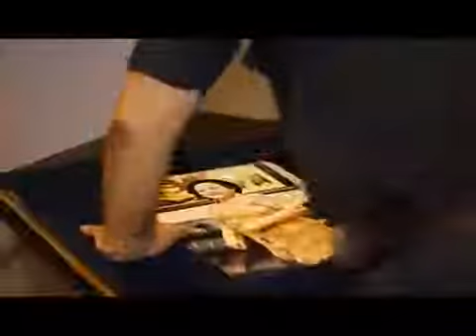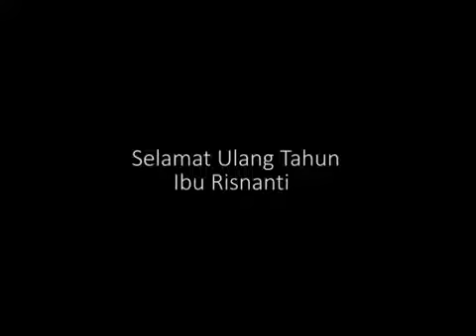Ulang Tahun Ibu Risna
Pesta Ulang Tahun Ibu Risna